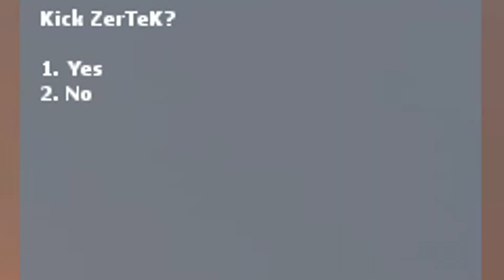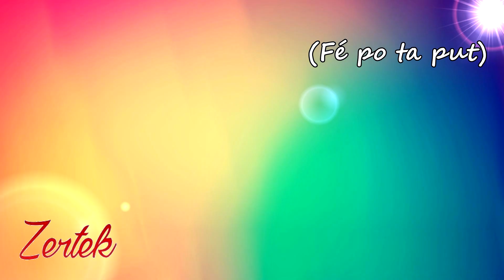WTF !! DES PONEYS SUR GMOD !!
Aujourd'hui avec MkProd et Nawk on va mettre le Zbeul !! On va trouver des Poney sur GMOD !!

►Outro Musique ➜ Meme Day American Idiot